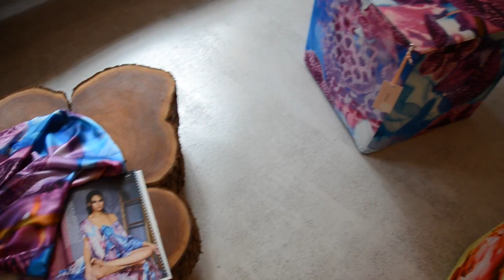CO/motion Pressday Spring/ Summer 2012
CO/motion & PressYes Press Day
Spring / Summer Collections 2012
27/10/2011